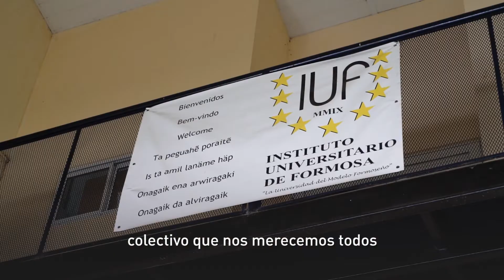1.421 OBRAS EDUCATIVAS PARA FORMOSA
Ayer se realizó el acto de graduación de 60 estudiantes del Instituto Universitario de Formosa, la mayoría de ellos hijos e hijas de familias paipperas. Además, se inauguró la construcción y refacciones de la sede, laboratorios y el comedor.

El IUF ubicado en Laguna Blanca ofrece carreras de grado que contribuyen a la formación profesional, la investigación científica y al desarrollo de la cultura, con fuerte énfasis en nuestra realidad.

Formosa sigue promoviendo políticas de inclusión, que garanticen el ingreso, permanencia y egreso de las y los estudiantes al sistema educativo.